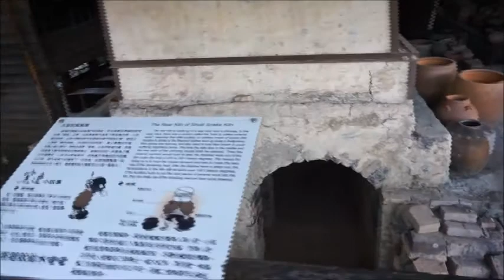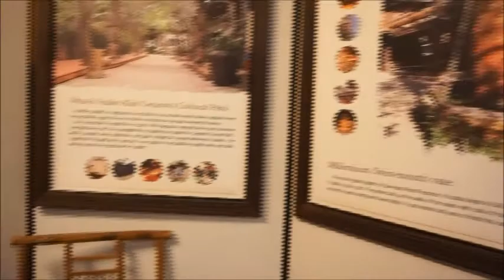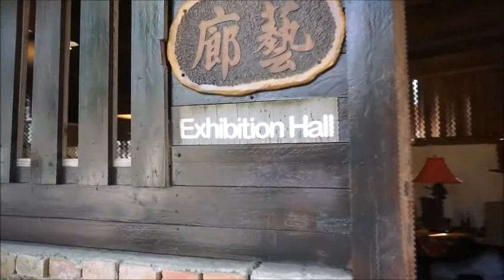EXPLORING SHUILI SNAKE KILN CERAMICS CULTURAL PARK 水里蛇窯陶藝文化園區 in NANTOU | Jenzzy Lin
Come and join us in exploring this beautiful Shuili Snake Kiln Ceramics Cultural Park. The name Snake came from the long and narrow shape of the kiln, resembling a snake. The kiln was built in 1927 where it used to produce large jars and other ceramics. It was founded by ceramic artist master Jiang Song Lin. The building consists of the culture museum, ceramic classroom and multimedia room.